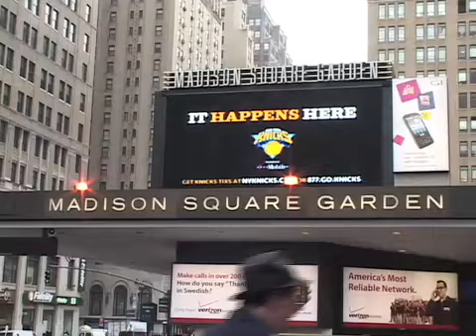Cotto*Pavlik Madison Square Garden*Chevrolet Centre, Y'town, Ohio 02/21/09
Miguel Cotto vs. Michael Jennings "The Garden", NYC & Kelly Pavlik vs. Marco Antonio Rubio "Chevrolet Centre", Youngstown, Ohio February 21, 2009.  Live on Pay-Per-View 9:00p.m. ET / 6:00 p.m. PT. Music by Uppakhut Entertainment, artist Nextakin.